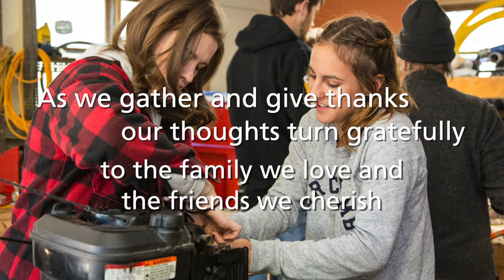Giving Thanks from HIGH MOWING SCHOOL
Our warmest wishes to you and your family for a beautiful Thanksgiving holiday!